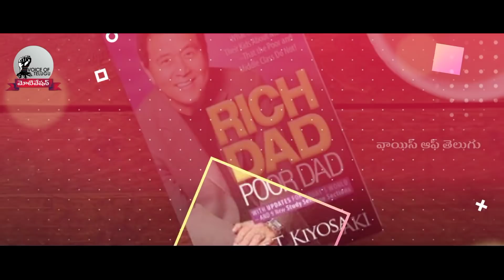THE MINDESET OF HIGH ACHIEVERS | Telugu Motivational Video | Voice Of Telugu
2018 Motivational Video for Success in Life in Telugu